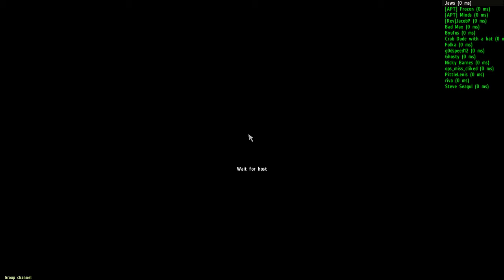DayZ Norwegian play - New series - Ep 1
Me, remox and volti are starting a new serie calld. Norwegianaply :D

Enjoy :D

New css video is up this week ! xD